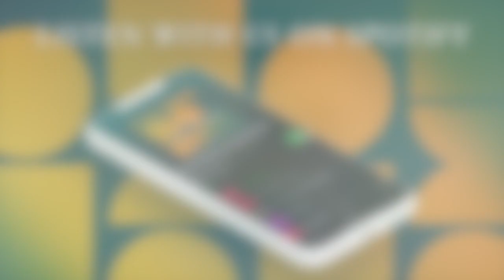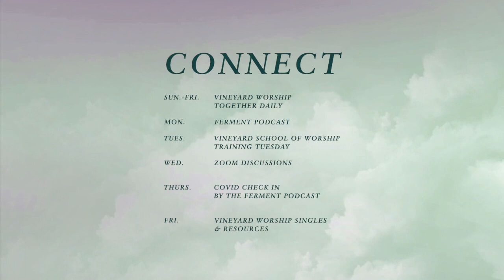Pastoring Your Church Virtually | Vineyard Worship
In this previously recorded webinar, join our panel of senior and worship pastors as we discuss what it looks like to pastor the church virtually. We will talk through the challenges we are facing and also things we are learning.

Panelists:
Ted Kim - Senior Pastor, Evanston Vineyard Church
Geno Olison - Lead Pastor, South Suburban Vineyard Church
Sarah Pemberton - Co-Lead Pastor, Nashville Vineyard

Co-Hosts: Adam Russell & Melisa Keller, Vineyard Worship